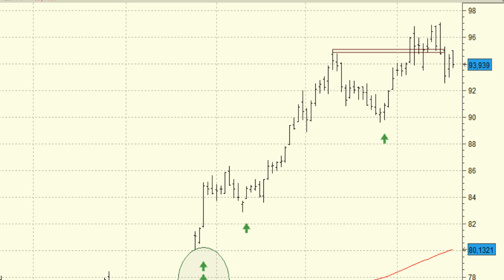Video técnico: Apple presenta resultados. Corrige y tramo alcista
Todo cambió en el aspecto técnico de Apple a mediados del mes de abril. En este momento el valor se apoyó, por última vez, en la media de 200 sesiones y se dejó un importantísimo gap alcista que le permitió superar la directriz bajista proyectada desde los máximos de 2013 alcanzados a finales de este año.

Pocas sesiones después el valor conseguía superar estos máximos lo que ha sido el inicio de una impresionante tendencia alcista que llega a nuestros días.